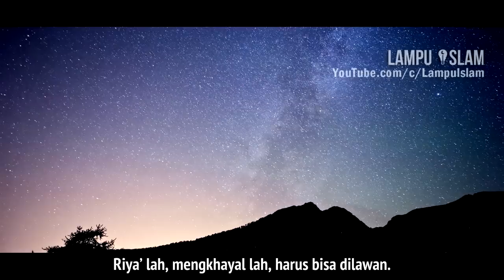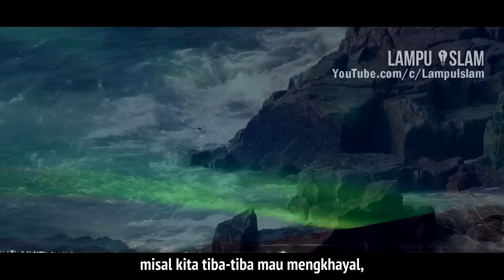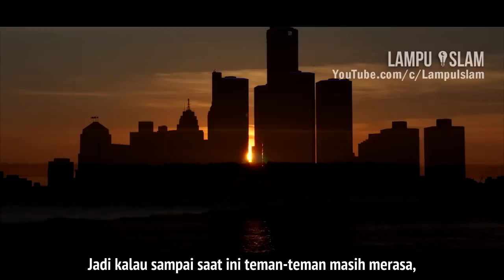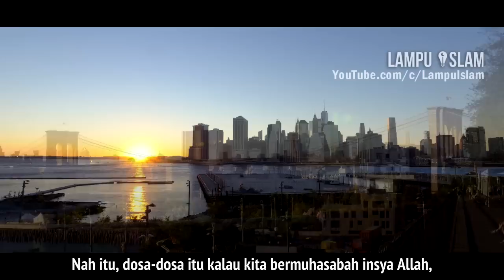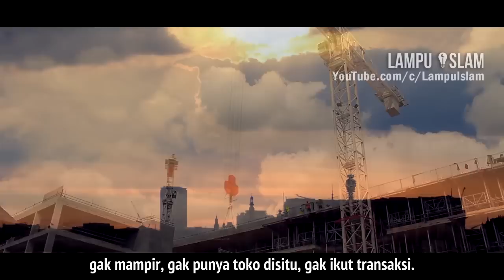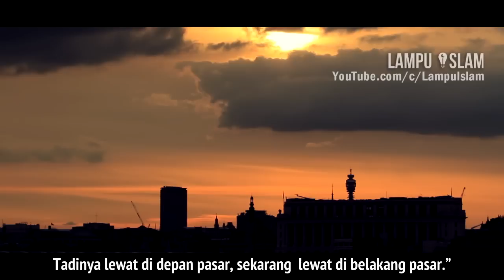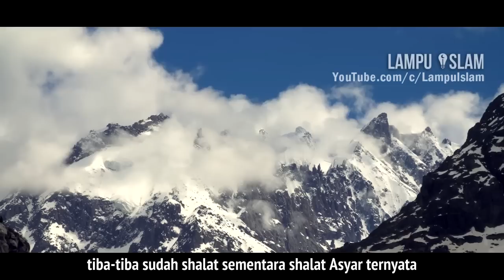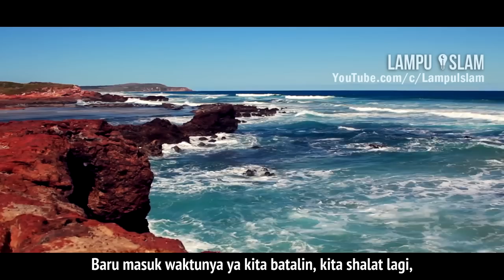Shalat Tidak Khusyuk? Ini Tipsnya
TOPIK
Inilah tips-tips dari Ustad Khalid Basalamah agar kita bisa khusyuk dalam shalat.